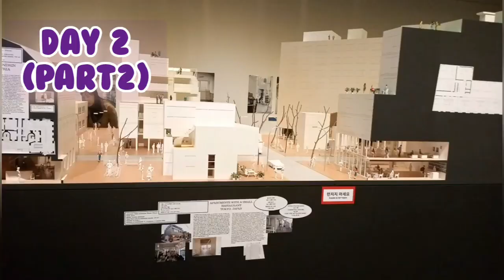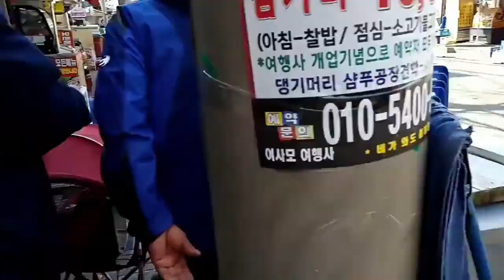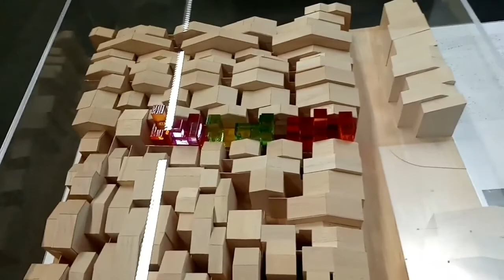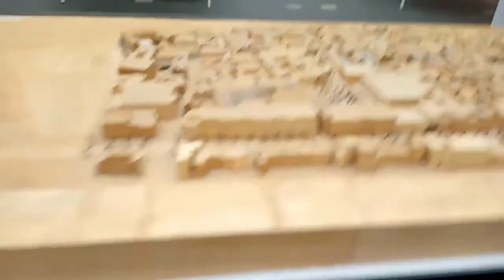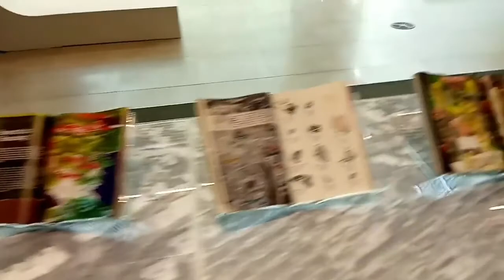KOREATRAVEL: GWANGJU BIENNALE MUSEUM (HUMANITY)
URL: InShot